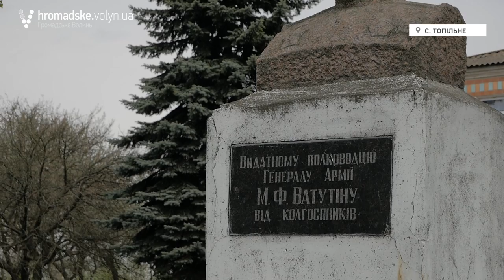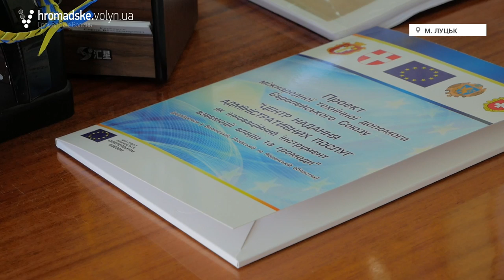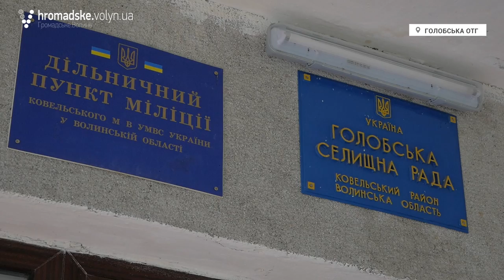Децентралізація на Волині: до і після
Реформа місцевого самоврядування в Україні одна з найважливіших на шляху до поліпшення якості життя і економічного зростання. «Децентралізація – це ліки для українського суспільства», – каже заступник голови Волинської ОДА Сергій Кошарук. Люди повинні брати активну участь у житті громади. І саме реформа місцевого самоврядування допоможе їм цього навчитися. Один з перших етапів – це добровільне об’єднання населених пунктів у великі територіальні громади.